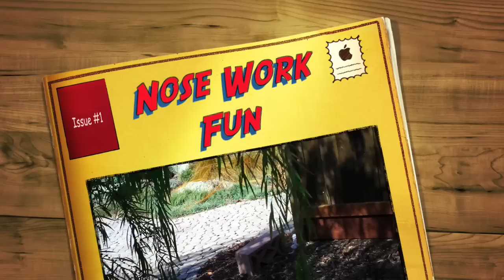Nose Work Fun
Mabel, the Great Dane puppy, at twenty months old is learning the new sport of Nose Work and LOVING it!